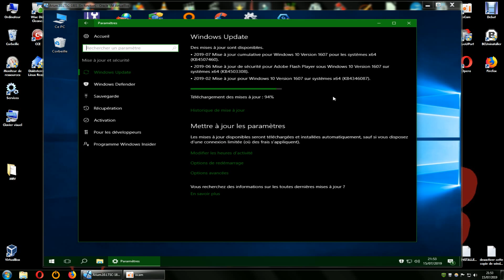01 Windows 10/ Update descriptif ... / FR